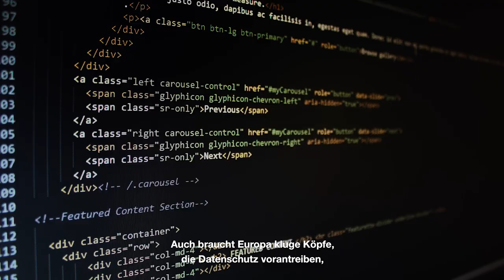Künstliche Intelligenz: Welche Rolle spielen Europäische Universitäten bei der Aufholjagd Europas?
Die Entwicklung der Künstlichen Intelligenz schreitet rasant voran und wird die Gesellschaft tiefgreifend verändern. Europa liegt inzwischen in diesem Rennen weit hinter China und den USA zurück. Diese beiden Länder investieren massiv in KI, Experten sprechen bereits vom Kalten Tech Krieg. Welche Rolle Europäische Universitäten einnehmen sollten, um bei dieser Aufholjagd zu unterstützen, erläutert Prof. Dr. Andreas Kaplan, Rektor der ESCP Europe in Berlin.
Further reading: Kaplan, A. und M. Haenlein (2019), Siri, Siri in my Hand, who's the Fairest in the Land? On the Interpretations, Illustrations and Implications of Artificial Intelligence, Business Horizons, 62(1), 15-25.